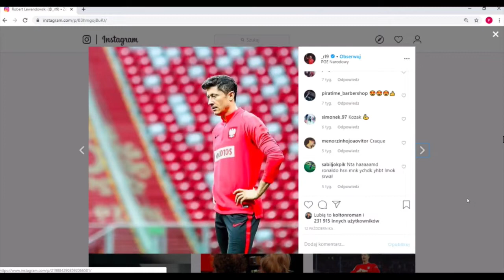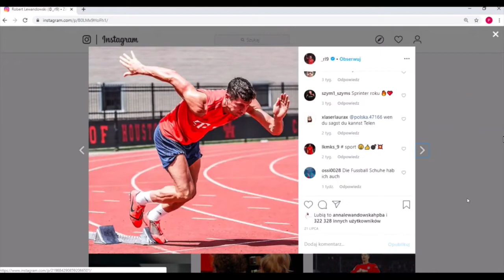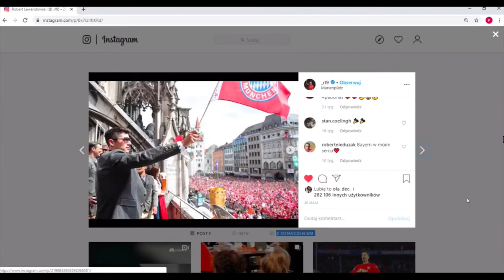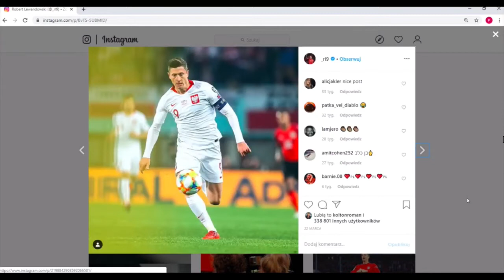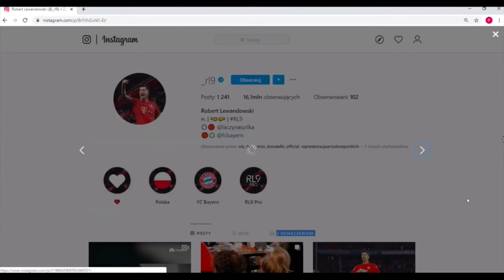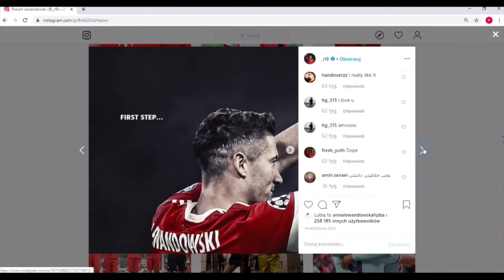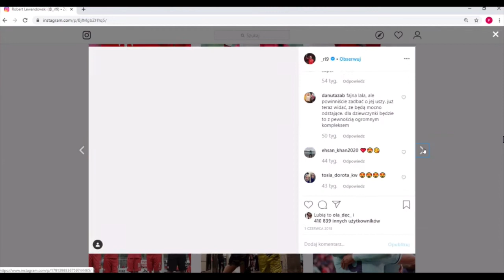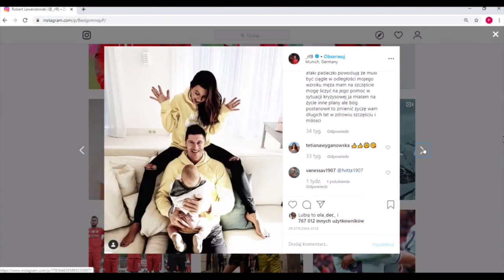Lewandowski pierwszy Polak który wygrał klasyfikacje Kickera !